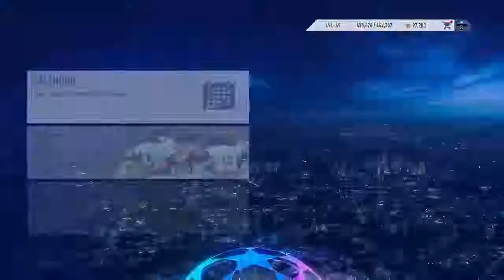BIG CARABAO CUP MATCH! - Manchester United FIFA 19 Career Mode Episode #16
We face off against Alexis Sanchez against A.C Milan and some Premier League action as well. But the biggest feature of all, a big match in the Carabao Cup against Arsenal. Can we advance? Let's find out!